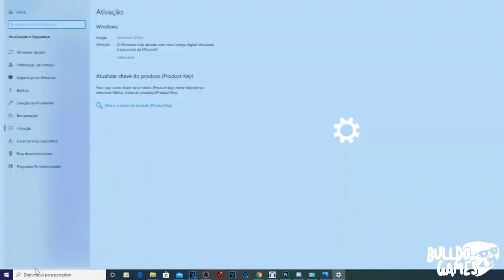CORRE !!! 3 JOGOS GRÁTIS NO PS4 e PS5 !!! SÓ BAIXAR e JOGAR !!! E NOVA PROMOÇÃO COM JOGOS ATÉ R$40!!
CORRE !!! 3 JOGOS GRÁTIS POR BUG NO PS4 PARA SEMPRE !!! E NOVA PROMOÇÃO COM JOGOS ATÉ R$40 REAIS !!